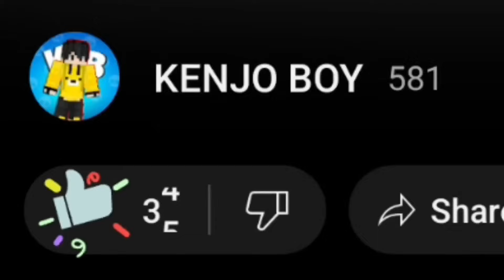Top 3 Best Adventure Mods for MCPE 1.20+ | Minecraft pe mods 1.20.50+